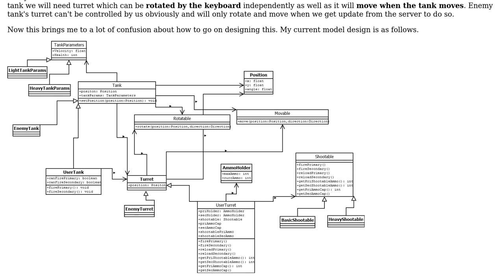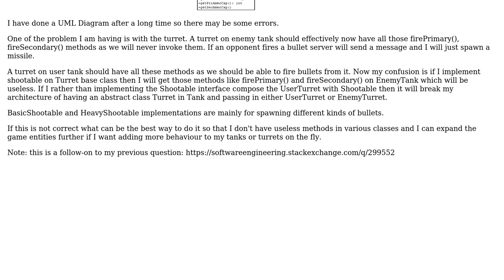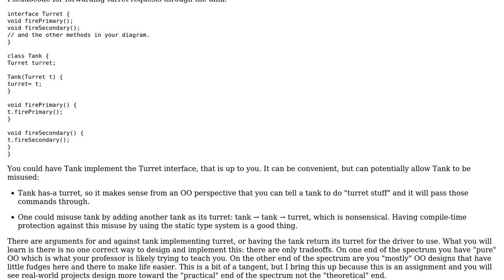What architecture should I use for my game entities?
With thanks & praise to God, and with thanks to the many people who have made this project possible! You are responsible for your own actions.